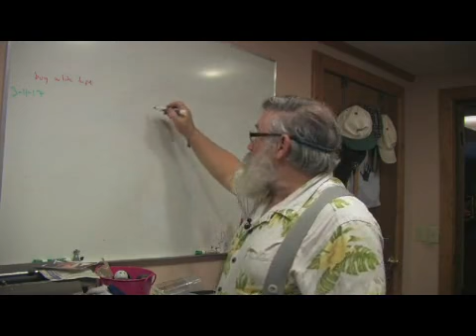How to Cite a Press Release in MLA Format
How to Cite a Press Release in MLA Format. Part of the series: Research Papers. The MLA manual doesn't provide instructions on citing a press release, so it's advisable to use the general principle from the MLA manual, which follows the order of author, title and publisher. Discover the importance of precision when citing press releases with help from an English professor in this free video on writing research papers.